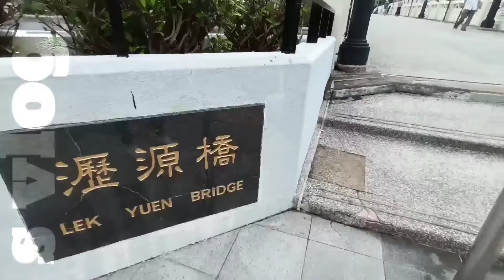Keindahan disekitar shatin